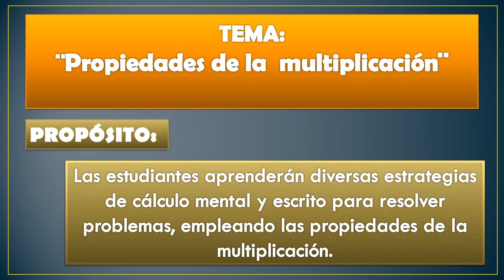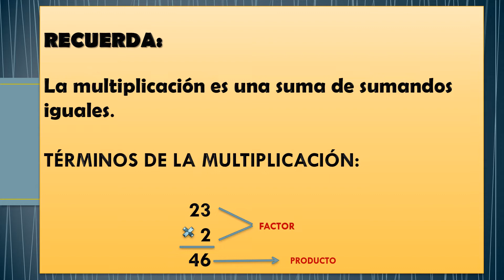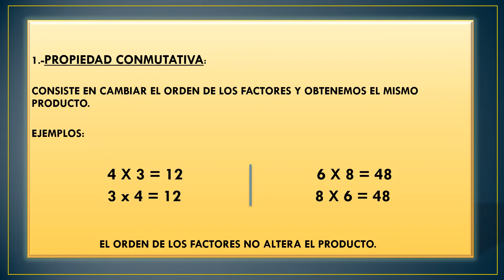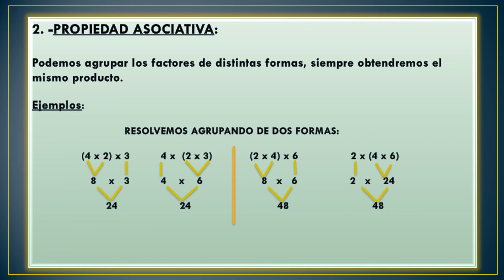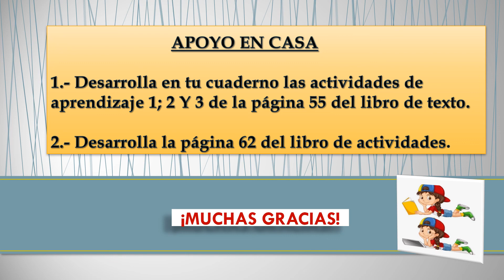Tema : PROPIEDADES DE LA MULTIPLICACIÓN.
Área : Matemática
Grado : 3 ero de Primaria